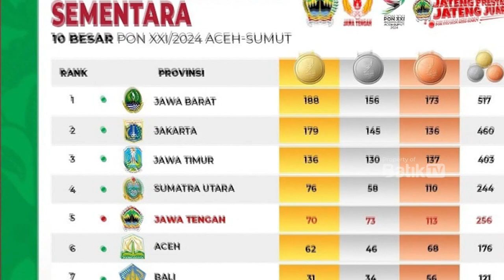ATLET PEKALONGAN BERHASIL RAIH MEDALI PON ACEH SUMUT